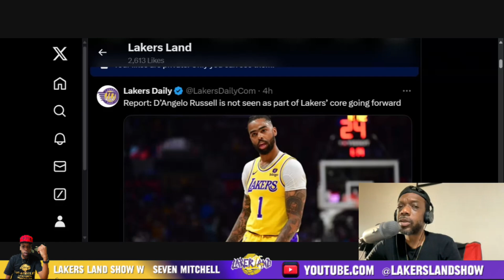D’Angelo Russell Absolutely Finished as part of Lakers Core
Become A Channel Member For Exclusive Content , Merch Discounts and Prizes

Join our Free Lakers Land VIP Playback Tv Watch Party Room